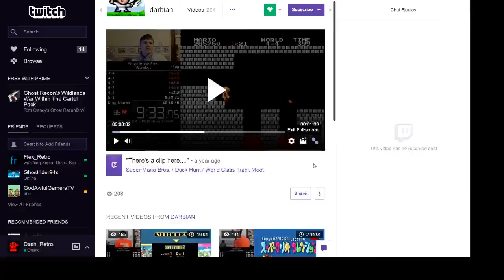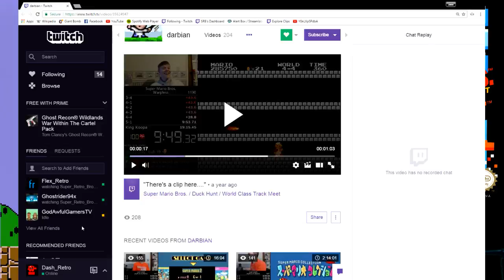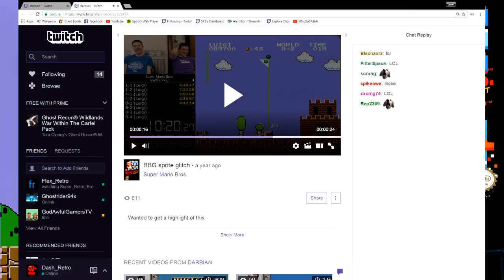Super Mario Bros. \\ 5 APR 2017